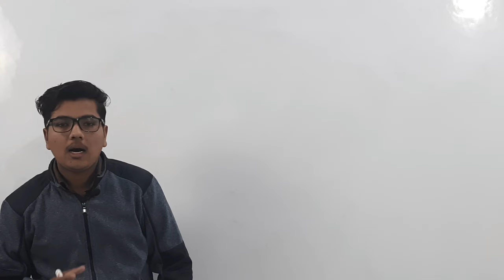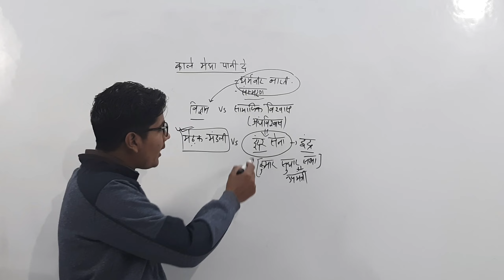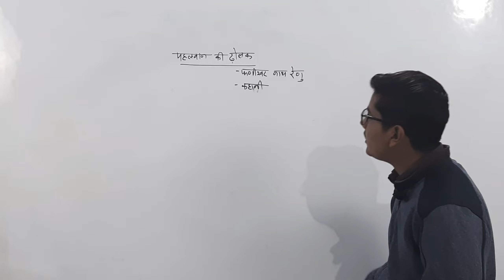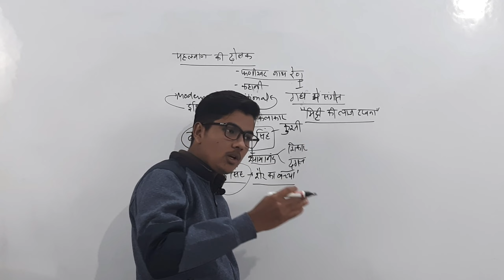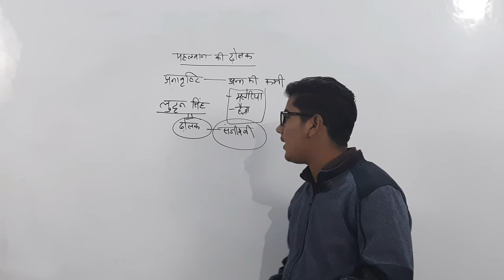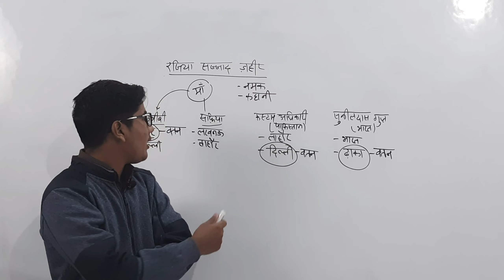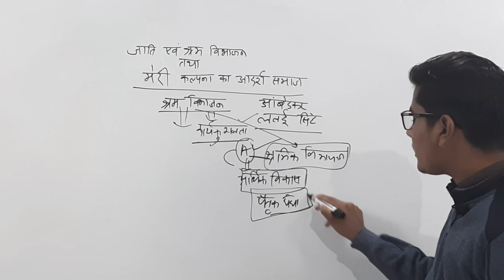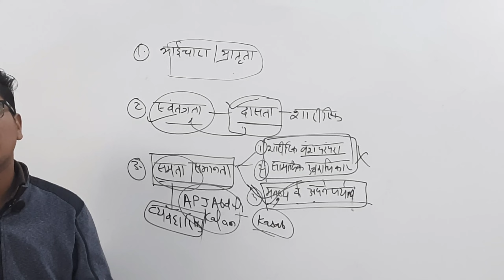AAROH CLASS 12TH HINDI ALL CHAPTERS FOR TERM 2 FULLY EXPLAINED/आरोह के सभी अध्यायों की व्याख्या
WELCOME GUYS.
As the name LAKSHAY PREPARATION suggest, we will now start our preparation for our Lakshya, our target, i.e., ALL INDIA RANK 1 in NTSE and CBSE Board examinations.

It is is not so much difficult if if You work hard with a smart approach. I, Sachin Mechu, will assist you in your this journey to ALL INDIA RANK 1. As is our tag line, EFFORTS LEAD TO EXCELLENCE, we'll all make all efforts to make ourselves error-free and that will ultimately help us get AIR 1.
Hey Guys..

My name is Sachin and I teach class 12th Humanities(History, POLITICAL SCIENCE, English, Hindi, Economics, GEOGRAPHY) and Class 9 and 10 social Science for CBSE and NTSE on my YouTube channel.
I'll provide all necessary stuff such as
● All video Lectures
● Doubt Classes
● Assignments
● Tests
● Feedback

Everything for FREE

TRUST GOD, TRUST YOURSELF

This is an attempt to provide you all who are preparing for NATIONAL TALENT SEARCH EXAMINATION, CBSE or any other competitive examination such as UPSC or state PCS with the best possible explanation of the NCERT books from my side.

These NCERT books, however, in themselves are not sufficient as they are needed to be connected with some other sources in order to the best possible outcome and here this attempt has been made.

For any queries or any help, kindly join the following social media handles